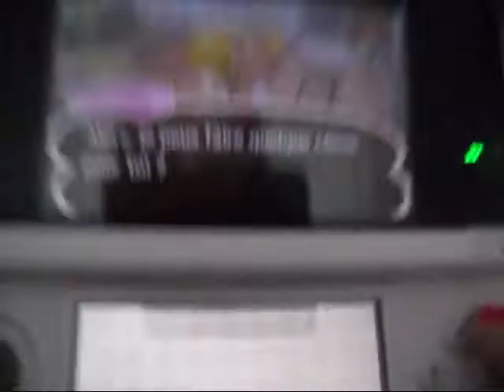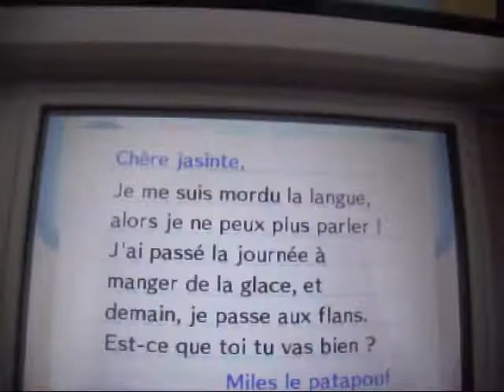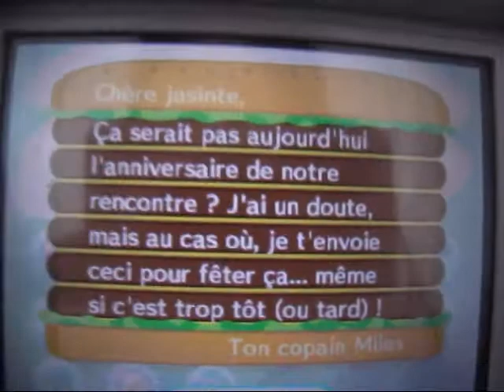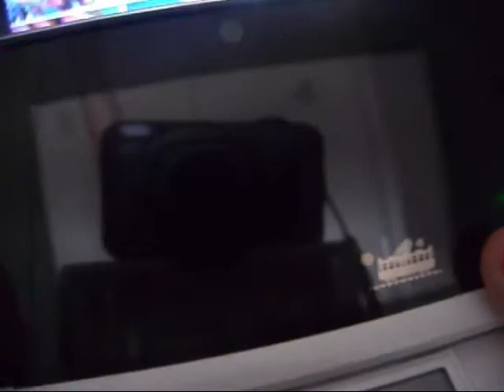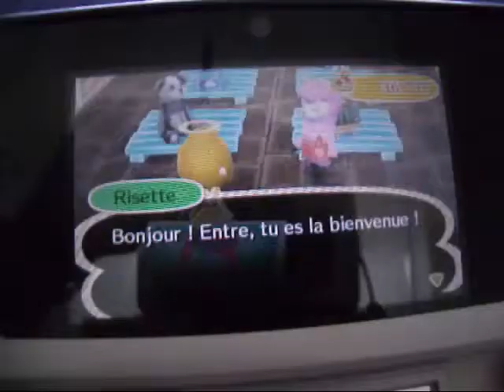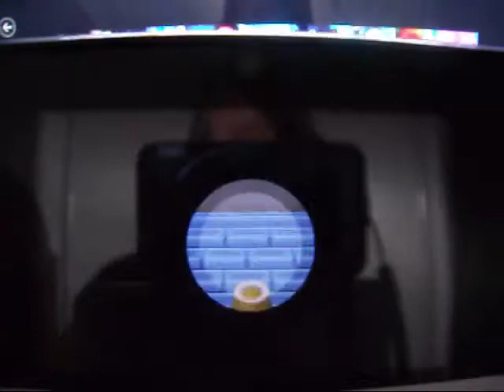Let's Play ACNL #2 Qui a t-il de beau à Gaillon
SALut les amis c'est Jasiinte e est on se retrouve pour le Let's play #2 Qui a t-il de beau à Gaillon

bon visionnage